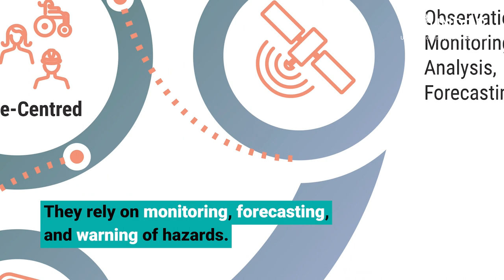Words into Action: Multi-hazard early warning systems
Multi-hazard early warning systems are essential for effective disaster risk reduction. Extreme climate change events are becoming more frequent.
Over the past decade, an average of 206 million people were affected annually by storms, floods, droughts and wildfires. Related economic losses have reached almost US$ 3 trillion in the last 20 years.
However, thanks to advancements in monitoring and forecasting and the strengthening of multi-hazard early warning systems there has been a decrease in the associated loss of life.

Read more in the Words into Action guidelines: Multi-hazard early warning systems